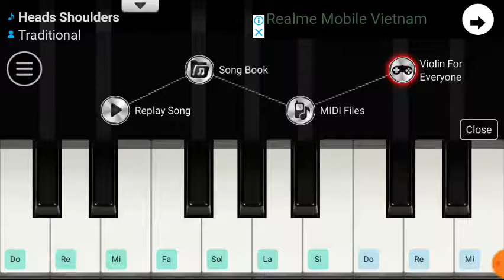Head, Shoulders, Knees and Toes | Piano Cover by Nga Nguyen Phuong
Hey there guys! Today I'll cover a new song again. This is my favourite song when I was a child so why don't I cover it on the piano? Hope you guys love it!
Scratch: nganguyenphuongmusic
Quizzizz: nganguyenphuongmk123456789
App I use:
Pianist HD: Piano+
Mobi Recorder